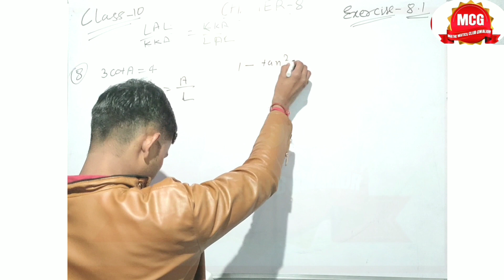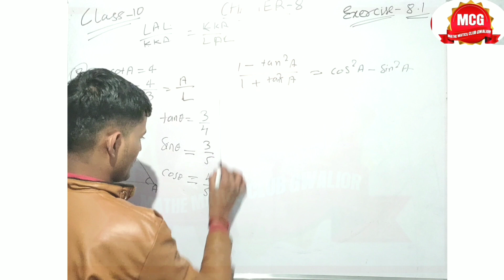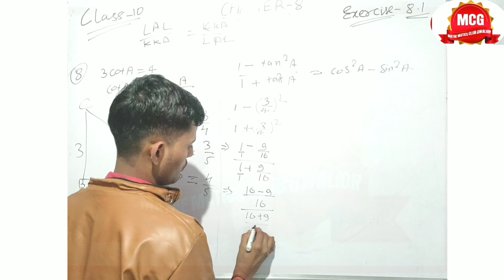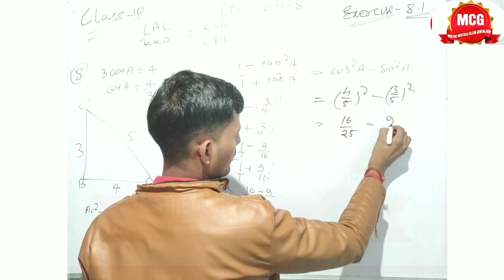January 3, 2020(2)